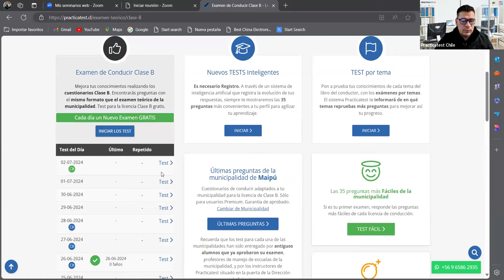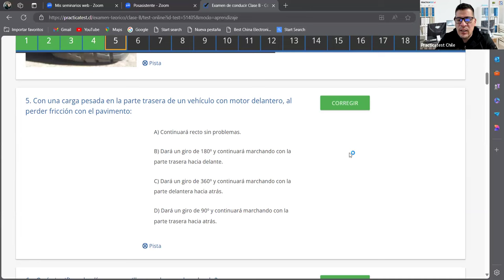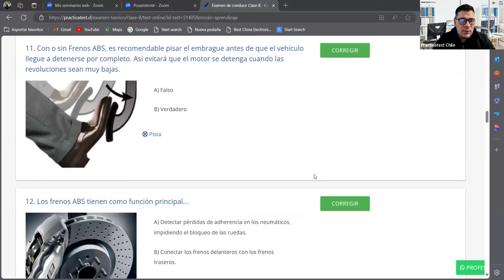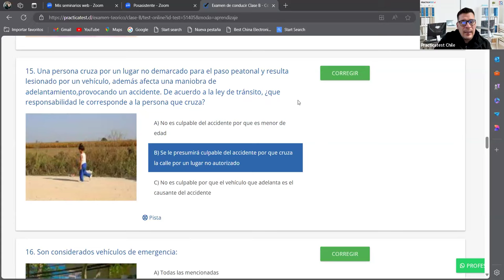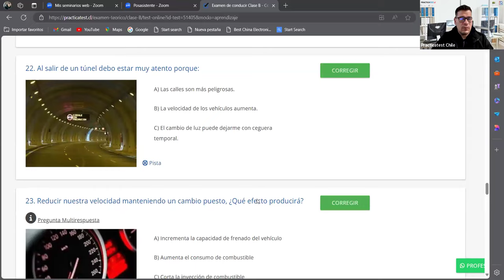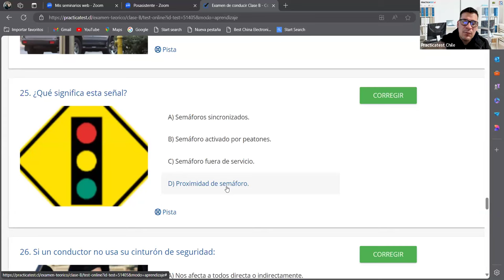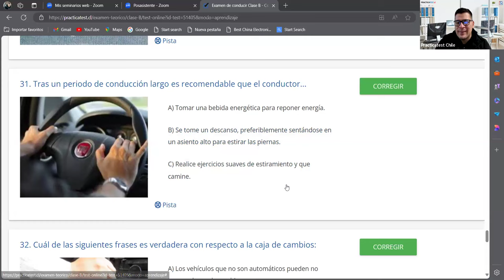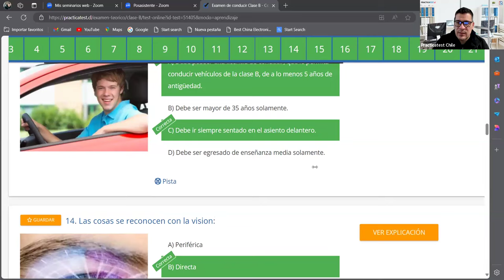342. Video Test - Educación Vial Chile 2024 - EXAMEN Conaset